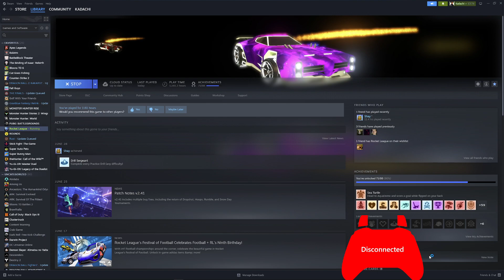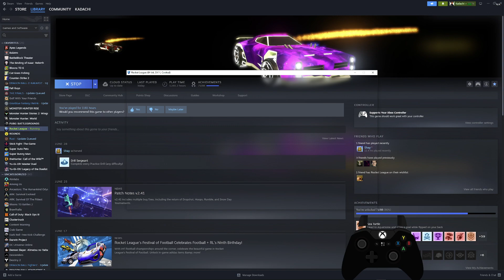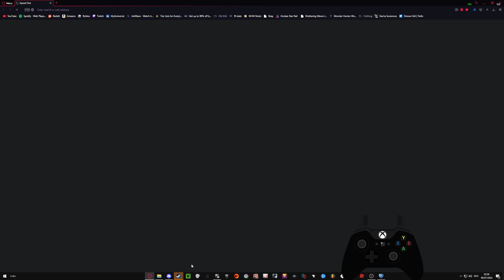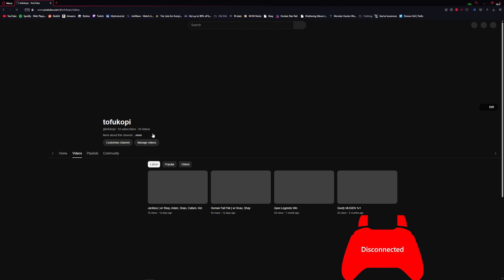Rocket League VOD